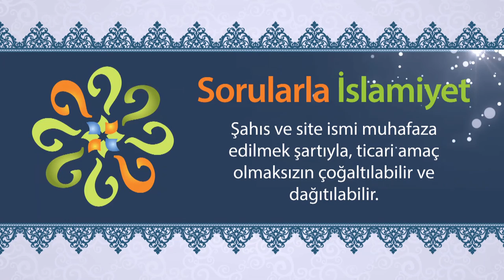Kredi kartı kullanmak ve bankaya komisyon ödemek caiz midir?